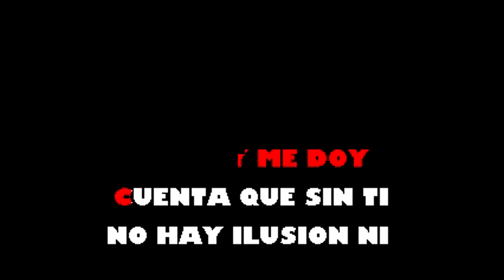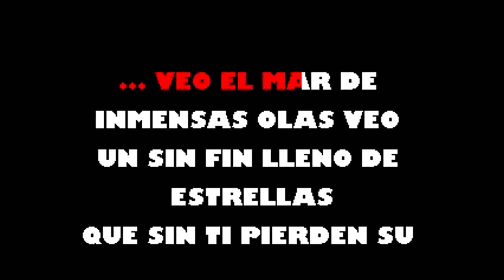Yo Sin Ti Placido Domingo Karaoke